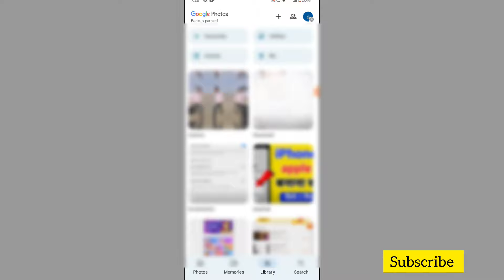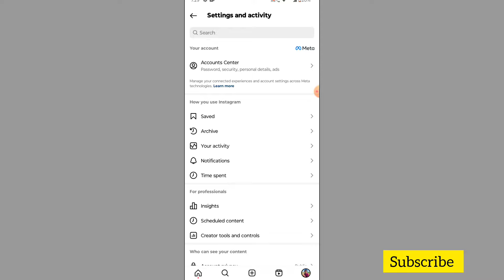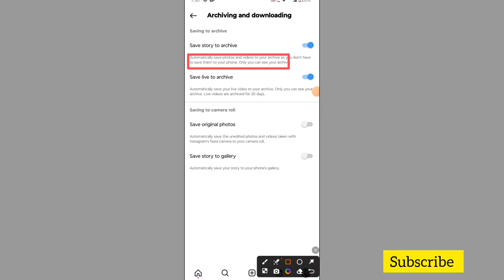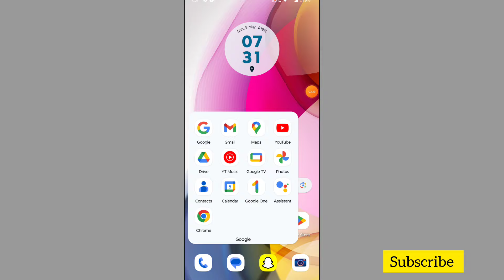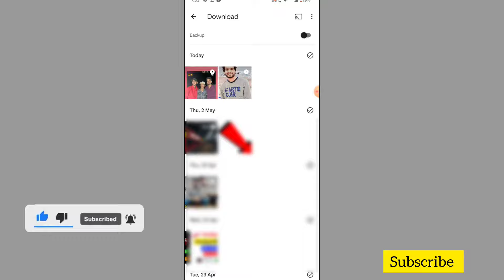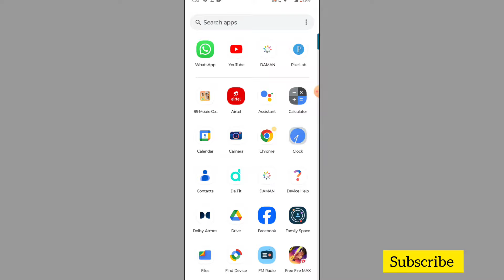Instagram Story Kaise Download Karen | How To Download Insta Story With Music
About,
In this video : Hello friends aaj ki iss video mein aapko bataya hain ki Instagram story download kaise karenge with music

instagram story download with Music
instagram story kaise download karen
instagram story kaise download karen music ke sath
instagram story download
insta story download with Music
instagram story music ke sath save kaise kare
how to download Instagram stories with Music
how to save instagram stories without any app
instagram se story video kaise download kare
instagram ki story kaise download kare
how to download insta story with Music
insta ki story kaise download kare with song
instagram se story kaise download karen
insta story kaise download kare
insta story saver with music